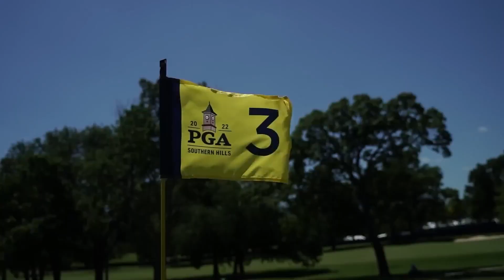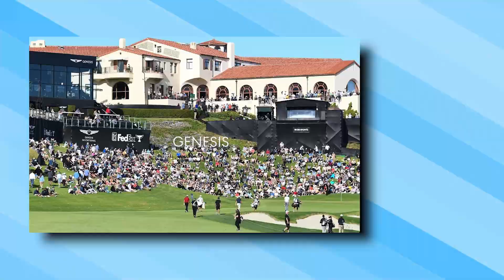Tiger Woods Faces His BIGGEST Challenge In 2023..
Welcome back to Sports Plug, today on the channel we're going to be talking about Tiger Woods Faces His BIGGEST Challenge In 2023. If you're excited to learn more about this then make sure you watch the whole way through because you don't want to miss the details we have for you!